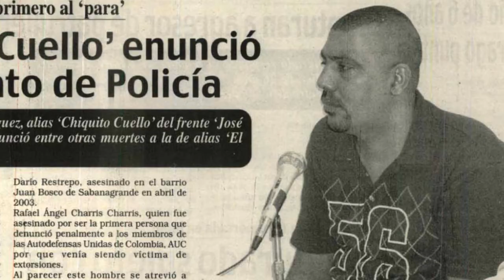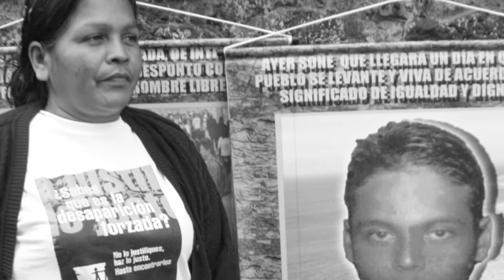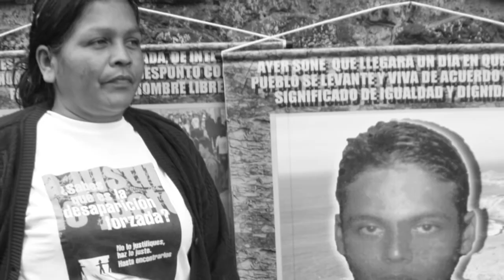Recordar es recuperar los sueños - Jassir